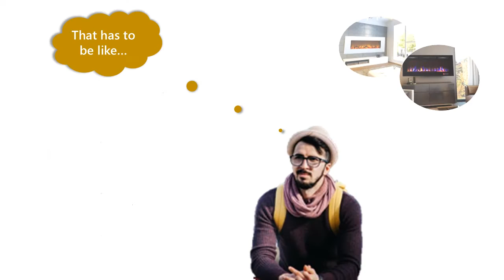Modern Electric Fires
For over 5 years into this business and being a pioneer in the field of creating innovative product designs, Wall Mounted Electric Fire Store (WallMounted-ElectricFires.co.uk) is a popular shopping destination. It showcases hundreds of electric fire varieties, offers incredible price discounts on its products and combines free delivery of their customers’ orders, while guaranteeing 100% product quality. All modern electric fires are available on this fire store.